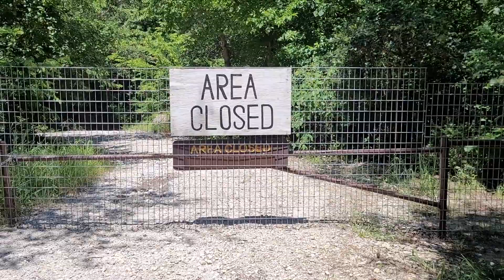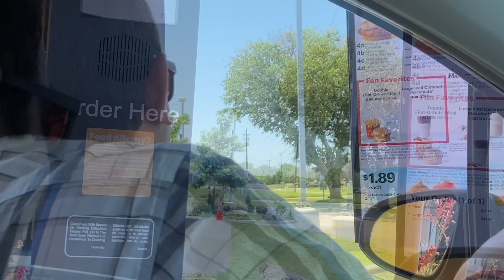A trip to Eisenhower State Park | Ho gaya Popat !! | Ekta's Vlog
A short weekend trip to Eisenhower State Park in Texas.